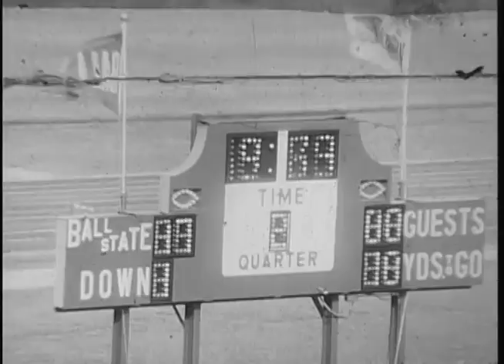Ball State University Cardinals vs. Central Michigan University Chippewas football, 1979